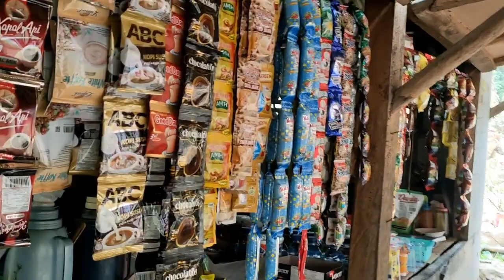Wisata citajaherang airnya buat wajah glowing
wisata citajaherang adalah salah satu tempat wisata yang berada di kampung ciseti desa jalancagak kec. Jalancagak Kab. Subang Jawa Barat

wisata citajaherang ini memiliki sumber air yang sangat jernih dan situasi alam yang sangat sejuk dan indah.
untuk detailnya bisa simak videonya ia temen"..